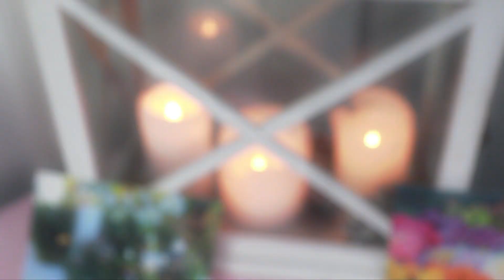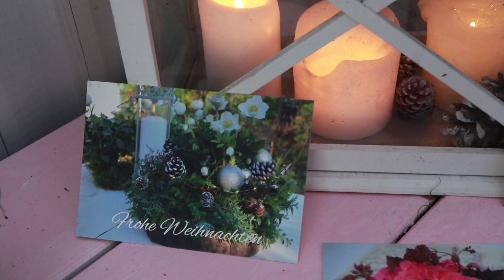DIY-WEIHNACHTEN: HYAZINTHE im LEUCHTKORB mit Naturmaterialien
Schöne Tischdeko: Pimp up your Hyazinthe im beleuchteten, rustikalen Korb. Kornelkirsche und Moos sind unsere heutigen Naturmaterialien und eine 20er LED-Lichterkette bringt Licht in die Deko und in unsere Wohnung!

Materialien/Artikel zum Dekorieren und Arrangieren findet ihr bei dem Online-Versandhandel Floristik24.
ACHTUNG:  Ihr könnt 10 % sparen, wenn ihr bei eurem Einkauf an der Kasse 'Aufblühen' angebt!